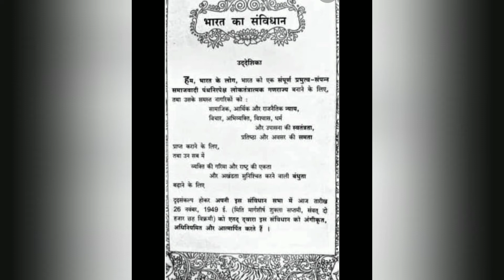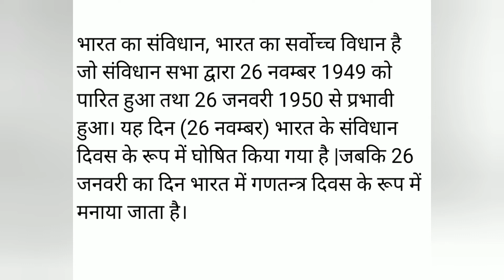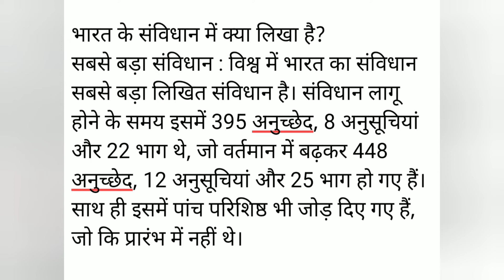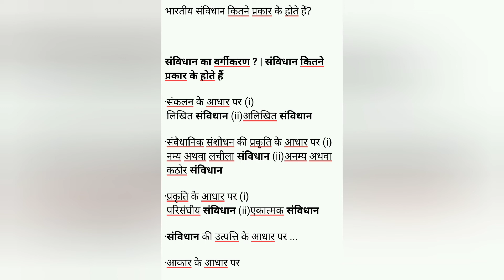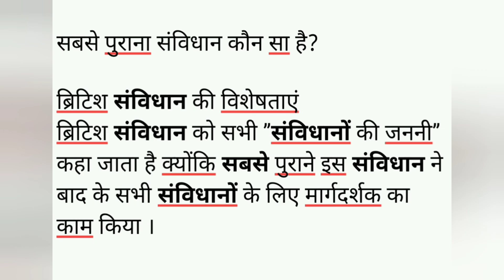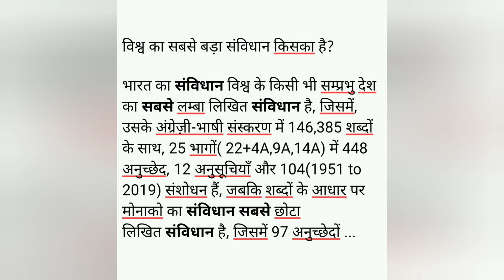भारत का संविधान | Important facts about Indian constitution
Here I am discussing about Bhartiye samvidhan important facts.